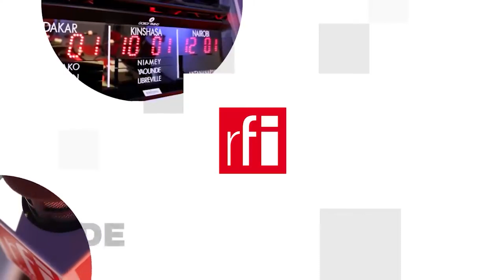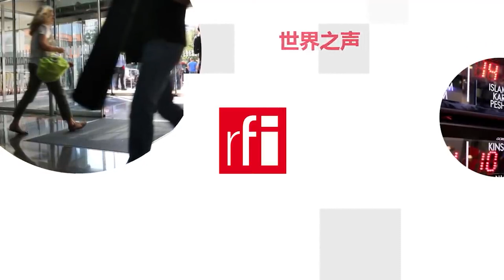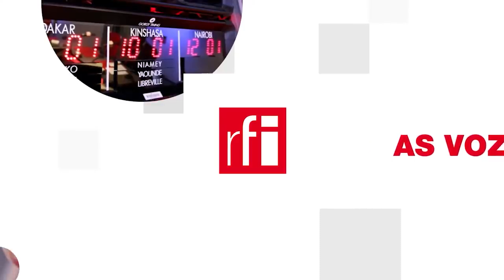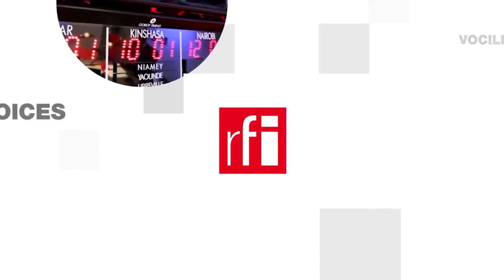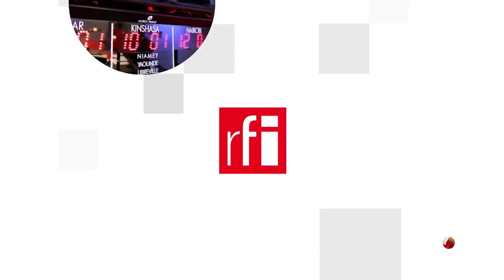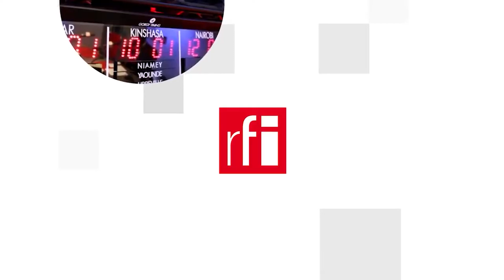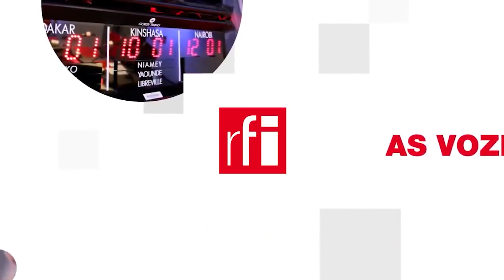RFI Tiếng Việt : Phát thanh ngày 07/08/2023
RFI xin lỗi quý vị vì trục trặc kỹ thuật nên không phát sóng đúng giờ ngày hôm nay.

Ukraina tiếp tục oanh kích nhiều vị trí của quân đội Nga; Quốc vương Cam Bốt chính thức bổ nhiệm Hun Manet làm thủ tướng; Niger đóng cửa không phận trước hạn chót tối hậu thư của khối Tây Phi.

Chủ đề mục mỗi ngày một sự kiện : Khó có khả năng Tây Phi can thiệp quân sự vào Niger.

Theo dòng thời sự : Liệu Pháp có phụ thuộc vào uranium từ Niger ?